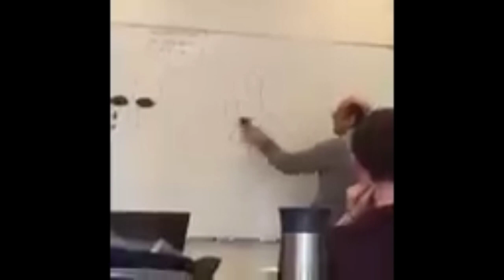SOMETHING TO IMPROVE HUMOR !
WELCOME TO EVERYONE HERE I INVITE EVERYONE TO WATCH THIS MOVIE ONLY IN THE FRAMEWORK OF HUMORIST UNDER THE TITLE: SOMETHING TO IMPROVE HUMOR !